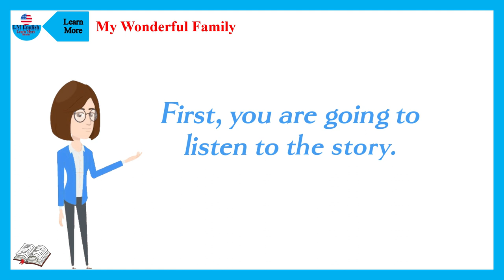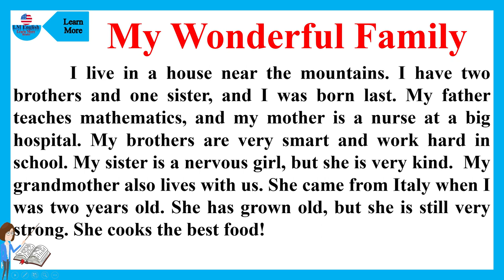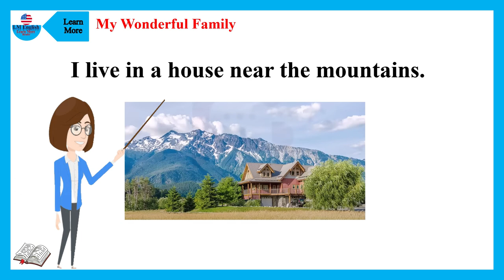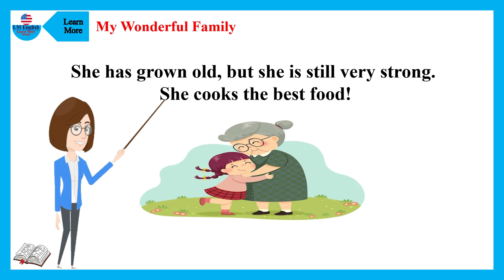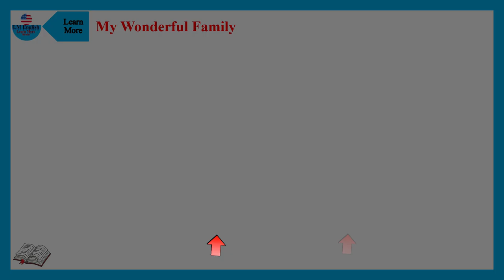My wonderful Family || Learning English Speaking || Level 1 Listen and Practice #16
My wonderful Family  || Learning English Speaking || Level 1 Listen and Practice #160
Learning English Speaking  Level 1 Listen and Practice   English conversation;  learn English conversation while you sleep. This video contains over  used in everyday English conversation between two people and is designed to help you identify and remember English words being used correctly in conversation. Listen to this as you go to sleep and leave on while you sleep for best results.
VIDEO VREATIVE commons